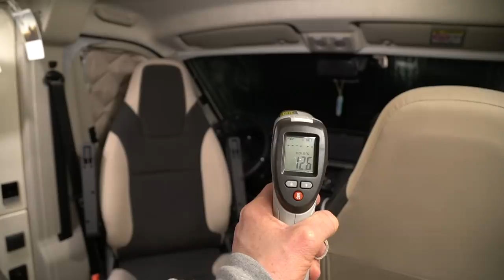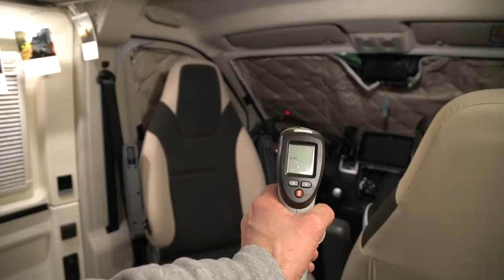Wohnmobil Wintercamping - Meine besten Tipps für ein warmes Reisemobil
Wohnmobil Wintercamping: geht das? Macht das Spaß?
Mit dem Wohnmobil zum Wintercamping - Meine besten Tipps für ein warmes Reisemobil

Viele erklären mich für bescheuert, wenn ich Ihnen erzähle, dass ich gerne mit dem Wohnmobil an der Skipiste campe. Aber Wintercamping mit dem Wohnmobil kann wunderschön sein. Um die Freude am Wintercamping mit dem Reisemobil noch mehr zu steigern, verrate ich Euch meine Besten Tipps für ein warmes Reisemobil.

Dabei zeige ich Euch nicht nur Tipps für die Wärme im Kastenwagen. Auch Hilfsmittel, um mit dem Wohnmobil voran bzw. von der Stelle zu kommen wie Anfahrtshilfen und Schneeketten.

Aber auch auf das Thema Gummidichtungen an den Türen und Fenstern wird angesprochen.

🎦🎦🎦 Weiter Videos zum Thema🎦🎦🎦

*** Helfer aus dem Film:

Isoliermatten Hecktüre Fiat Ducato (Baujahr beachten!)*)
Isoliermatten Front außen Fiat Ducato (Baujahr beachten!)*)
Isoliermatten Front innen Fiat Ducato (Baujahr beachten!)*)
Isoliermatten Front innen Boden (Baujahr beachten!)*)

Alles auf einen Blick*:

▬ Social Media ▬▬▬▬▬▬▬▬▬▬▬▬▬▬▬

▬ Musik ▬▬▬▬▬▬▬▬▬▬▬▬

Artist:
Song:
Zu finden bei:

▬ Sonstige Hinweise ▬▬▬▬▬▬▬▬▬▬▬▬